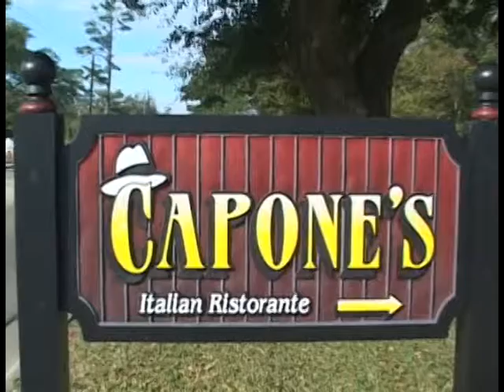IntroCK1312010.mpg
Intro to Capone's Kitchen - with Chef Danie